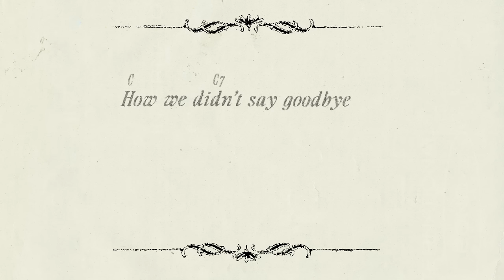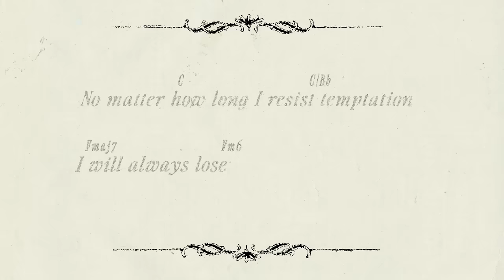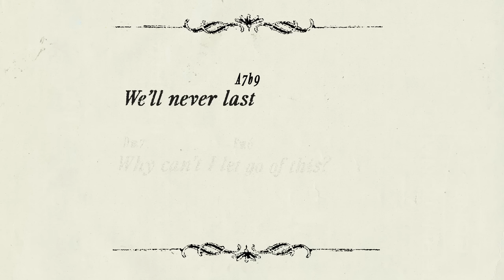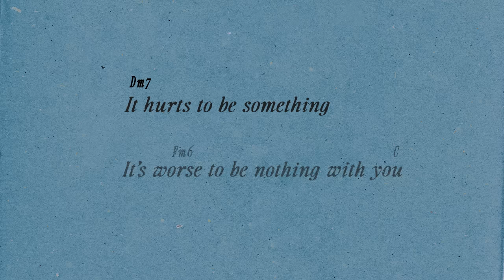Laufey - Promise (Official Lyric Video With Chords)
Stream or download "Promise" from my new album, Bewitched, out now

Lyrics:
I made a promise
To distance myself
Took a flight, through aurora skies
Honestly I didn't think about
How we didn’t say goodbye
Just see you very soon

It hurts to be something
It’s worse to be nothing with you

So I didn't call you
For 16 long days
And I should get, a cigarette
For so much restraint
No matter how long I resist temptation
I will always lose

I’ve done the math
Theres no solution
We’ll never last
Why can't I let go of this?

So I broke my promise
I called you last night
I shouldn't have, I wouldn't have
If it weren't for the sight of a boy
Who looked just like you
Standing out on Melrose Avenue